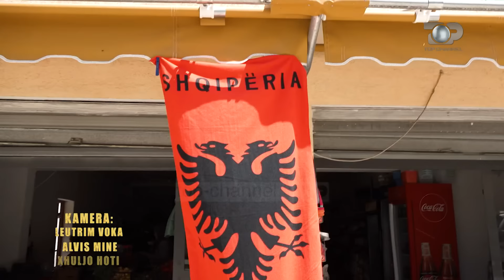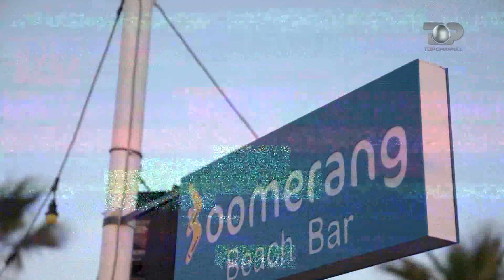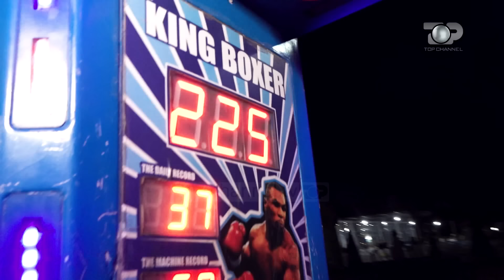Aventurierët - “Shok për kokë” - Episodi 5, 01 Maj 2020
Alioni dhe Xhoi nisin një lidhje të re në shtëpi. Ata i dedikojnë njëri tjetrit një ditë romantike e cila
finalizohet me një puthje midis tyre. Të nesërmen , në Boomerang, Emiljano ngre në detyrë Gëzimin. Që
tani e tutje Aventurierët duhet t’i japin llogari atij. Gjithsesi dita në punë, do të ketë një krisje të fortë
shoqërie midis dy Aventurierëve. Asgjë nuk do të jetë më njesoj midis tyre.

Nga 3 Prilli çdo të premte, AVENTURIERËT! Ky është titulli i Reality Show-t më të ri në Shqipëri. I influencuar nga formatet amerikane më të suksesshëm ndër vite, Aventurierët, përshtat stilin dhe dinamikën vizuale të këtyre formateve, duke sjellë kështu, dicka krejt të re në tregun Shqiptar.